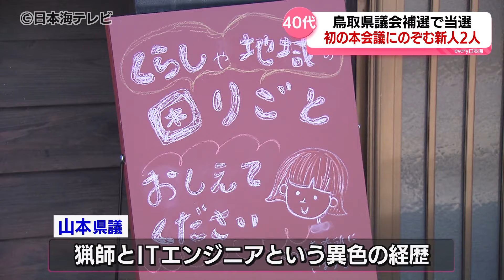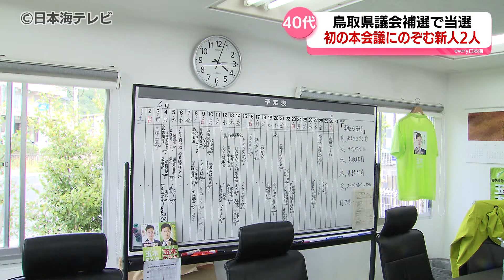【鳥取県議会】新人議員の目指すものとは…？ 補選で当選した2人の議員 議会に新風吹き込めるか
6月12日から鳥取県議会の6月定例会が始まります。3月の補欠選挙で当選し、初めての本会議に臨む2人の新人議員を取材しました。

6月12日からの県議会に臨む新人議員は、自民党の山本暁子さんと日本維新の会の玉木裕一さんです。共に40代で鳥取県議会の中では若手となります。

現在の鳥取県議会の定員は35人。平均年齢は、この10年ほど60歳前後で推移しています。また、女性は6人だけ。女性議員の比率は17.1％で全国平均の14.6％をかろうじて上回る水準です。
※総務省・地方公共団体の議会の議員及び長の所属党派別人員調 2023年12月31日時点

自民党の新人議員、山本暁子さんは、当選後もイノシシなどの鳥獣捕獲を続けています。

鳥取県議会　山本暁子 議員
「こうして入れて箱罠に。まだ一応できる限りの鳥獣捕獲はしているので、今までみたいに括り罠はできないんですけど、箱罠ならスケジュール管理しながら何とか捕獲できるので」

5月30日は、鳥取市国府町で去年8月の台風で被害を受けた観光地の復旧について話し合う、地元住民と行政関係者の会議に出席していました。地元の声を県政に届けたいと、地域と行政をつなぐ活動に力を入れています。

猟師とITエンジニアという異色の経歴を持つ山本さん。新人議員として取り組みたいというのが、持続可能な中山間地域のモデルを作ることです。

「私のアプローチとしては中山間地域が1番。少子高齢化と経済に深くかかわっていくのかなと。さらにそれを支えるのが農業だと私は思っていて、さらにいうなればそれを発展させるのがIT」

また、県議会自民党会派唯一の女性議員の山本さん。女性議員を増やすために自民党鳥取県連の立ち上げた「女性議員の育成、登用に関する基本計画実現プロジェクトチーム」に加わりました。

「とにかく女性で（政治に）興味を持っている人には、どんどん参加してもらうくらいしかまだ考えてないです。ステップアップするためには、なんだかんだで地域の人たちと要は票をもらわないといけないわけですから、地域の人たちとかかわる機会が必要ですけど」

具体的な計画はこれからとしながらも、働き方改革や、さらに子育てしやすい環境を整備することで政治参加の機会を増やしていきたいと話します。

一方、日本維新の会の玉木裕一さんは、鳥取市議会議員から県議へと転身しました。5人の子を持つ玉木さん。6月12日からの議会で提案するのは、将来世代につながる政策の実現です。

鳥取県議会　玉木裕一 議員
「まずは教育の無償化、これは何かしらやっていきたいですね。今回は給食費の無償化に取り組むんですけど。実績は作っていきたいと思うんですが、自分の実績というよりは、子どもたちや子育て世代・将来世代が政策を実感してもらえるようなことを実行していきたい」

政治家を志すまであまり参加してこなかった地域活動などにも積極的に加わるようになりました。

「今までさほどやって来てなかったので今しっかりと、地域に貢献したりだとか、いろんなことをやっていきたいと思っていますね」

そのほか議員定数、議員報酬を共に2割削減するなど議会改革も実現していきたい考えです。

2人の若手新人議員。議会に新しい風を吹き込むことができるのか。今後の活動が注目されます。